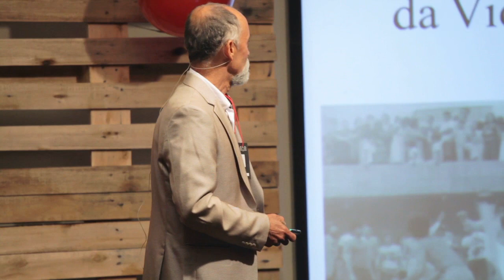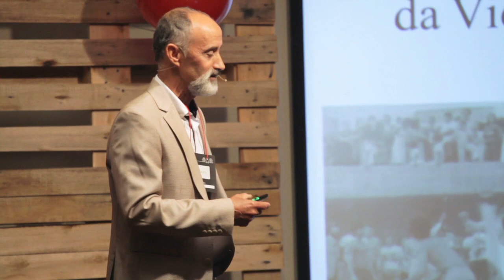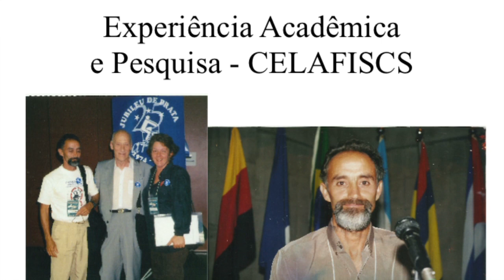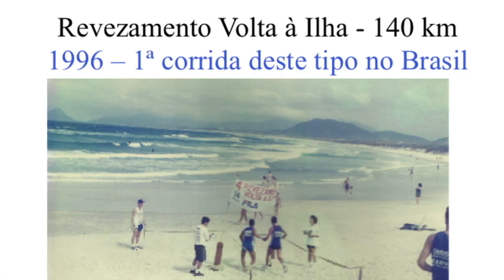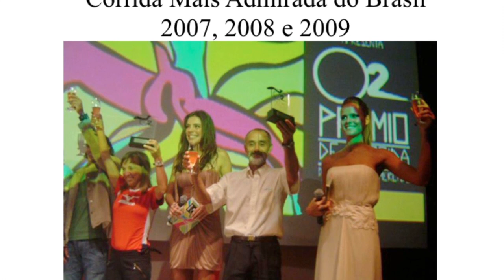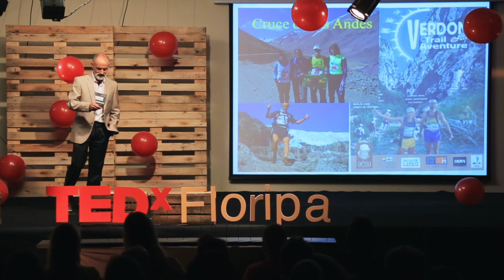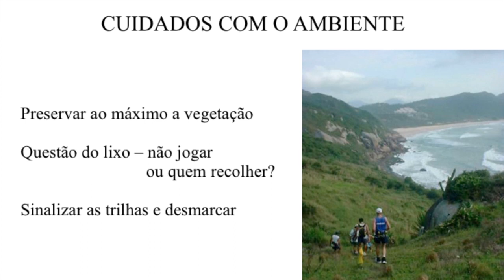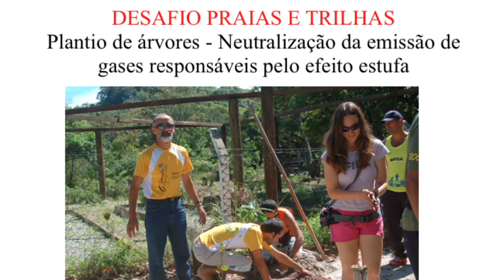Corridas e desafios: Carlos Duarte no TEDxFloripa 2013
Com participação em maratonas diversas no Brasil e exterior, o corredor Carlos Duarte se conectou com o que Santa Catarina tem de melhor: a natureza. Há mais de 15 anos organiza corridas de longo percurso para que atletas se desconectem do dia-a-dia e aproveitem a natureza e os desafios de provas diferenciadas. Mas apesar da exuberância dos lugares por onde passam os atletas, Carlos está convicto que o que mais atrai essas pessoas é o companheirismo e as relações humanas que daí surgem.

No espírito das ideias que valem a pena espallhar, TEDx é um programa de eventos locais, com organização própria que reúnem pessoas para compartilhar uma experiência tipo TED. Em um evento TEDx, vídeos de TEDTalks e palestrantes ao vivo juntos despertam discussões profundas e conexões em pequenos grupos. Esses eventos locais, organizados de forma própria, são denominados como TEDx, onde x = evento TED organizado de forma independente. A Conferência TED oferece direcionamentos gerais para o programa TEDx, mas os eventos TEDx individuais são auto organizados.* (*Sujetos a certas regras e regulamentos)